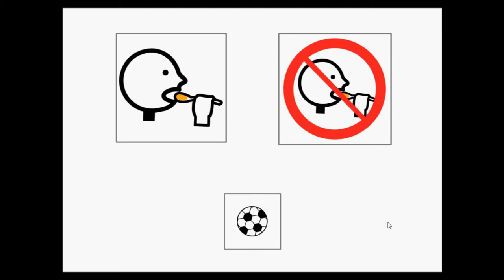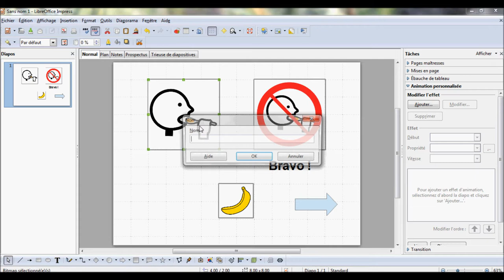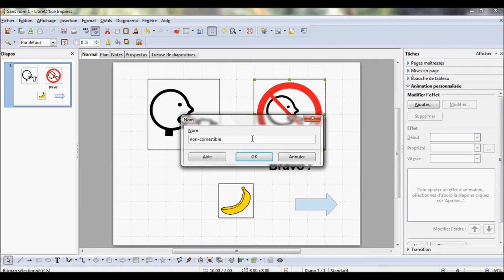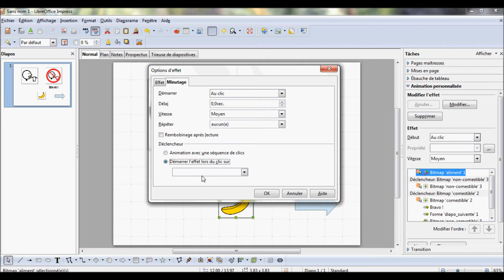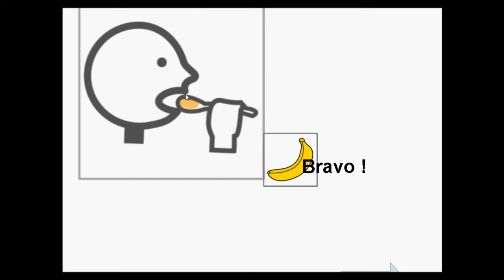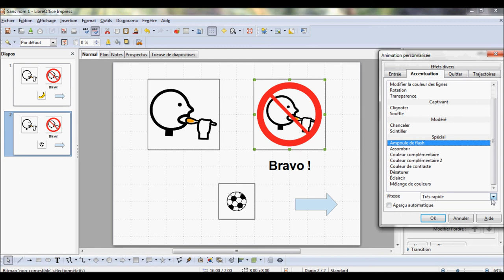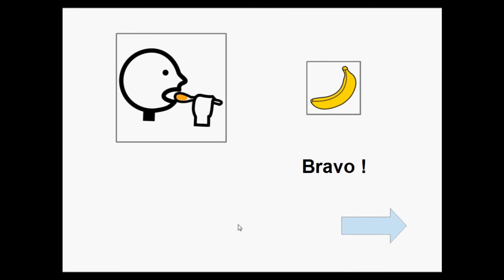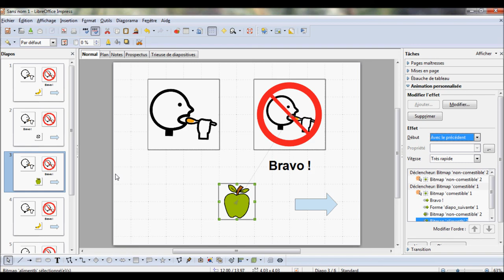Créer un exercice avec l'outil de présentation de Libre Office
Ceci est un tutoriel montrant comment créer un exercice de rééducation en utilisant l'outil Présentation de la suite Libre Office.
Vous y trouverez comment paramétrer différents effets d'animation, comment supprimer le passage à la diapo suivante quand on clique sur l'arrière plan, et d'autres astuces bien utiles.
Plus de tutoriels et de contenus sur l'orthophonie et les nouvelles technologies sur Ortho & Co